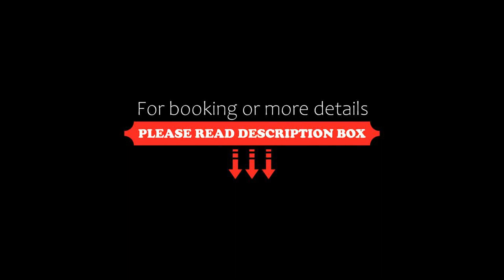City Pearl, Jyväskylä, Finland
About Property:
You're eligible for a Genius discount at City Pearl! To save at this property, all you have to do is sign in.
City Pearl features a balcony and is located in Jyväskylä, within just 1.8 km of Tuomiojärvi Public Beach and less than 1 km of Jyvaskyla Bus Station. Free WiFi is available throughout the property and private parking is available on site. The property is non-smoking and is situated 1.4 km from Lutakko Beach.

The spacious apartment has 2 bedroo...
Property Type: Hotel
Address: Kauppakatu, 40100 Jyväskylä, Finland
Searching For
1. City Pearl - Jyväskylä - Finland
2. City Pearl - Jyväskylä - Finland Address
3. City Pearl - Jyväskylä - Finland Rooms
4. City Pearl - Jyväskylä - Finland Amenities
5. City Pearl - Jyväskylä - Finland Offers and Deals
Audio Credit:
Track Title: Subway Dreams
Artist: Dan Henig